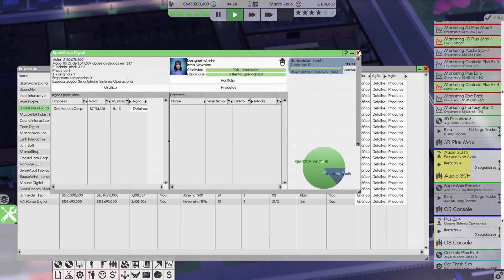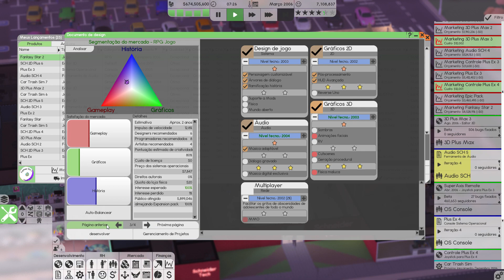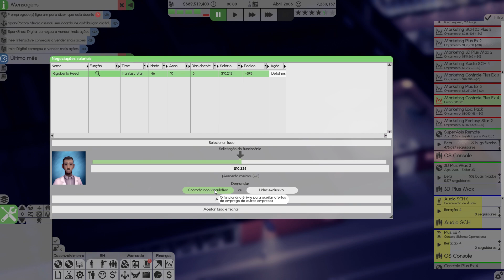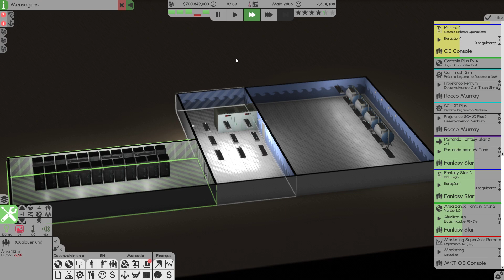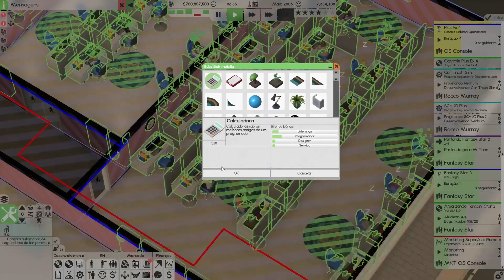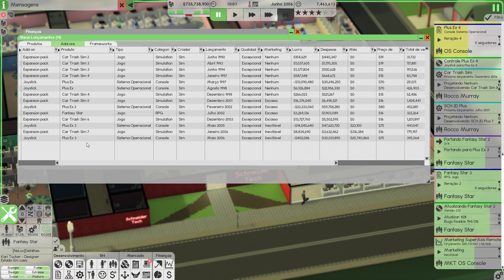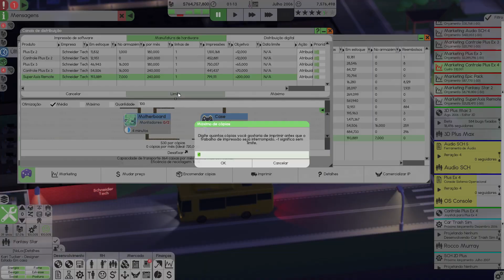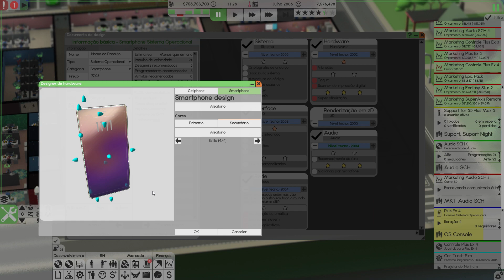SOMOS O NUMERO 1? DESIGN NOVO SMARTPHONE #23 - Software Inc Beta 1 - Gameplay PT BR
►Para quem quiser conversar comigo e com outros inscritos do canal, acesse o nosso Discord